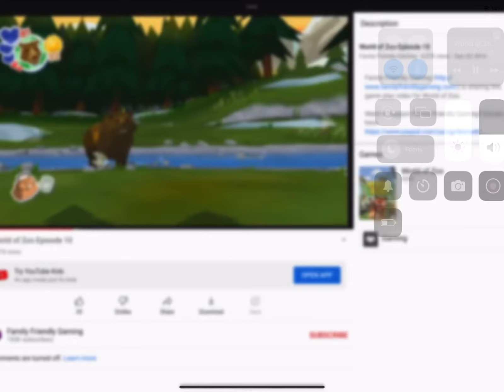Caillou but it’s world of zoo Ep 8 Bears